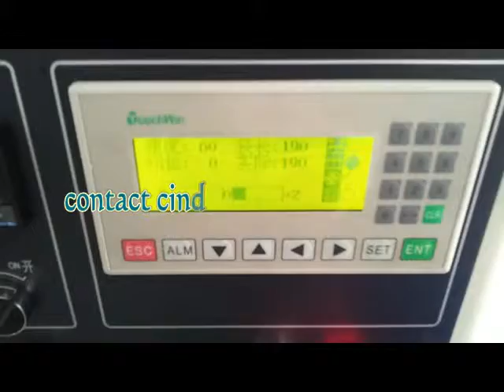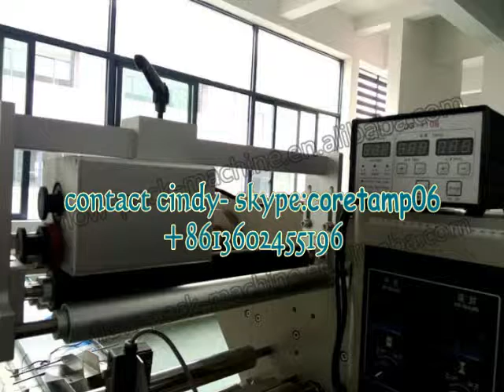Pillow packing machine for plastic product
Feature:
1:Double transducer control, flexible bag length cutting, operator needn't to adjust the unloading working, saving time and saving films.
2:human-machine operation, convenient and quick parameter setting.
3:Self diagnosis failure function, clear failure display.
4:High sensitivity optical electric color mark tracking &digital input cut position which makes
5: Separate PID control to temperature, suitable for various packing materials.
6:Stopping the machine in selected position, no sticking to the knife and no waste packing film.
7:Simple driving system, reliable working, convenient maintenance.
8: All the controls are achieved by software, convenient for function adjusting and upgrading.